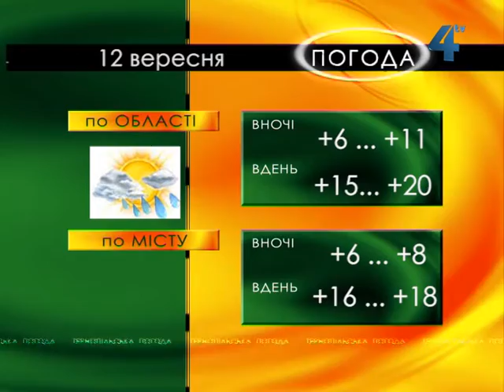Тернопільська погода на 12 вересня 2013